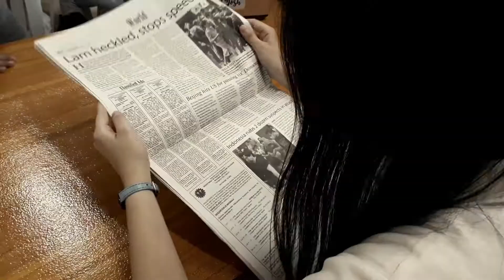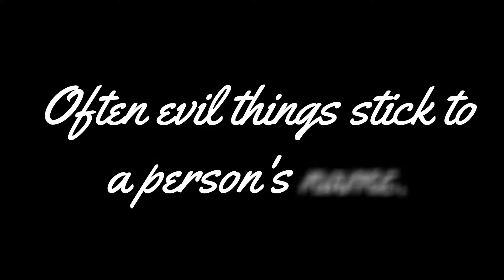A SHINAGAWA MONKEY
GROUP 11 STEM 1
MESA, DANNAH
BONDOC, ERIMEN
OBAS, ALPIE
QUILONIO, ANGELO
ACEBES, ANNIKA